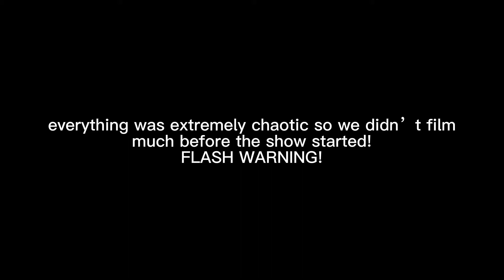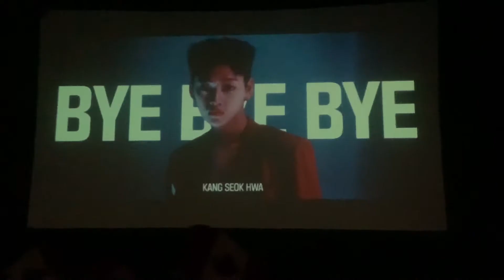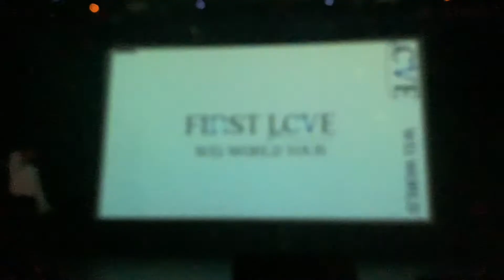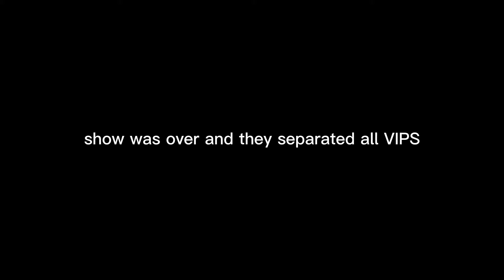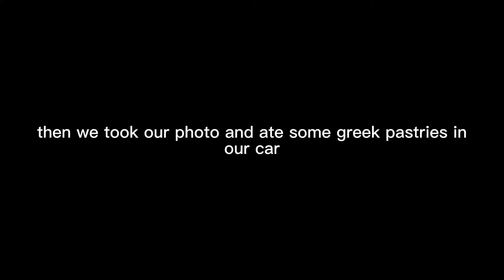[VLOG] WEi “FIRST LOVE” WORLD TOUR IN TORONTO 2022 (VIP) | Lex and Kris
Welcome to our WEi concert vlog! We tried to show as much as we can of this concert and vip experience but sadly you can’t show much vip fan engagement. On a side note, the concert was a much fun, we absolutely loved hearing their songs live and the members were so good looking in person!!

Check out our instagram for extra clips and our vip photo when it gets released!

Lex: itsalexiaangel
Kris: kristeekwan & kristinaavictoriaa
Lex & Kris: lexandkris

Lexandkris